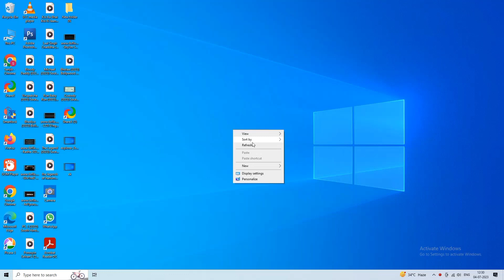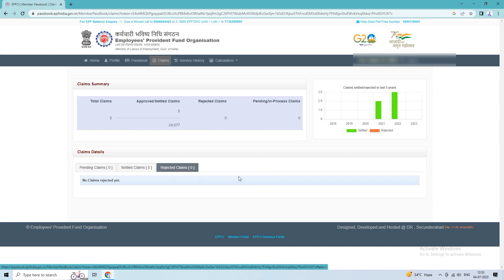How To Check PF Balance ?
sanjeeb_kumar2001